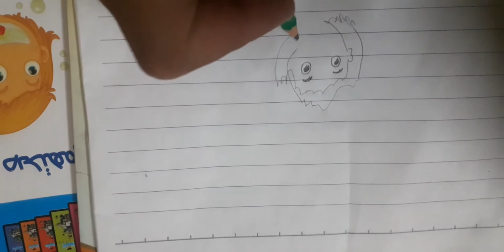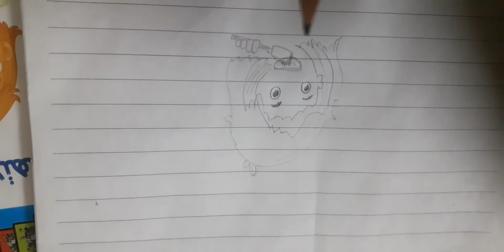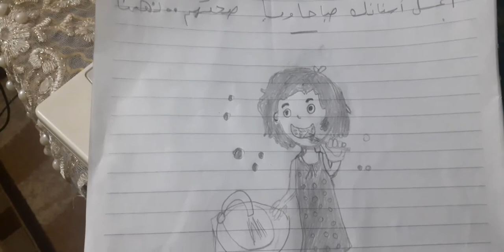عايز اخد رايكم فى الرسم بتاعى بنقل اى رسمه وان شاء الله فى جديد انتظرونى..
لاتنسوا الاشتراك فى القناة وتفعيل الجرس ليوصلك كل جديد والايك الايك والايك